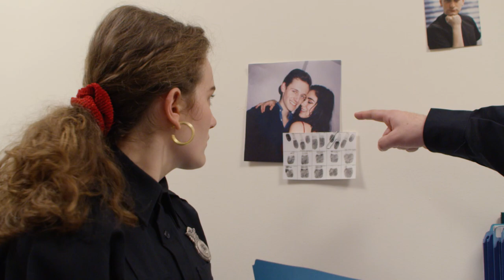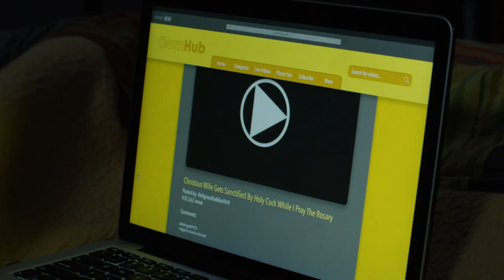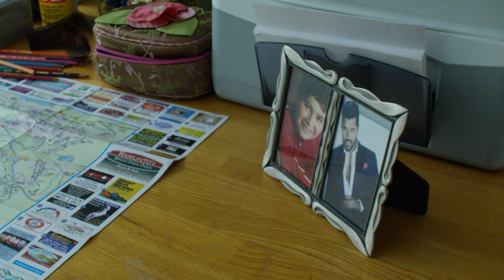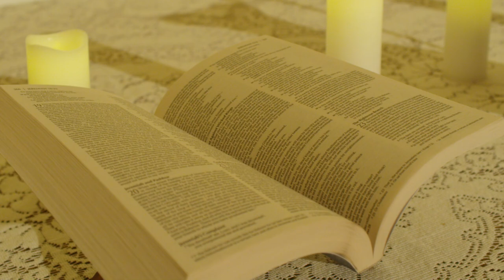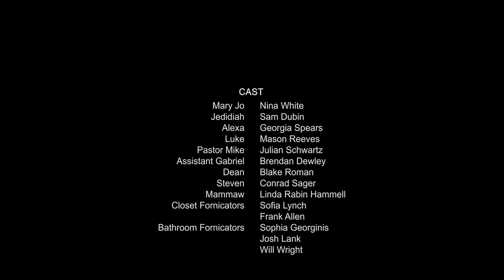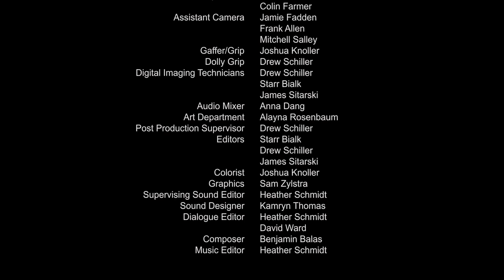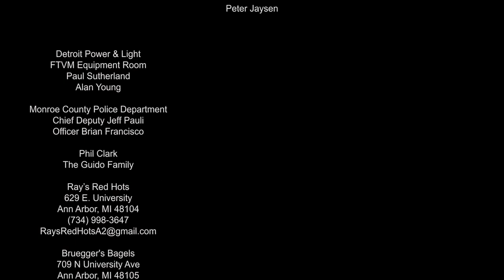Weiner Police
Weiner Police is a film (2019) created in collaboration with other University of Michigan students. Adapted from the original feature length screenplay by Sophia Georginis.

Pre-marital fornication is outlawed in the small, fiercely religious town of Weiner, Arkansas. The sheriff/pastor Mike (Julian Schwartz) employs the help of a police division , the fornication force, to prevent such sinful acts. Jedidiah (Sam Dubin) and new recruit Mary Jo (Nina White) set out to bust as many "criminals" as they can. Until their partnership takes a romantic turn, thus putting themselves, the force and the ideas of Weiner at risk.

This film has made appearances in Ann Arbor's Lightworks (2019), The Traverse City Film Festival (2019) and The Los Angeles Cinefest (semi-finalist 2019).